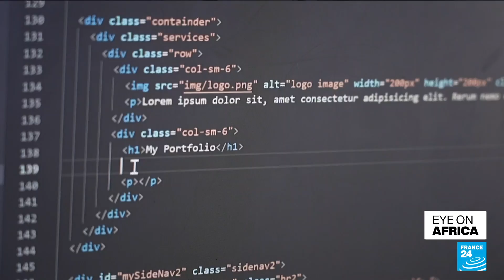Kenya education: Turkana welcomes students in the middle of the desert • FRANCE 24 English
In Turkana, northern Kenya, an NGO has set up a university to train up locals in the latest tech. The region is rich in history --it's a cradle of mankind-- but it's also the country's poorest. It's in the middle of the desert, which means keeping your cool in class is another challenge. FRANCE 24's Bastien Renouil and Théo Prouvost report from Turkana.